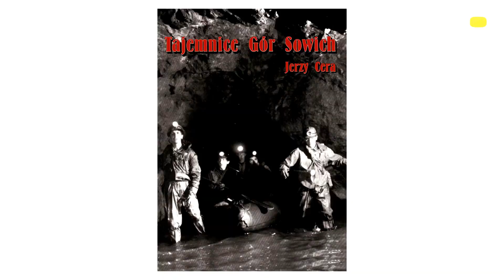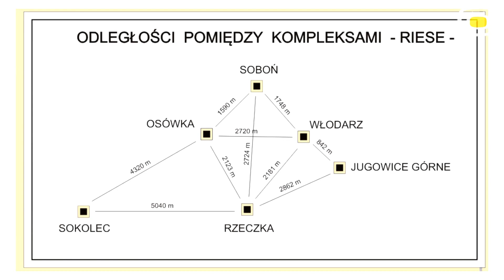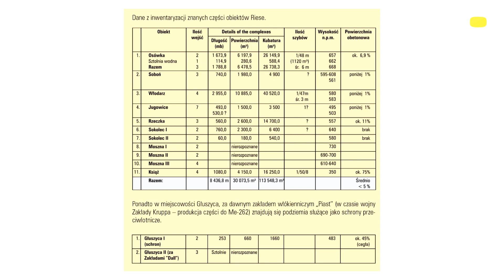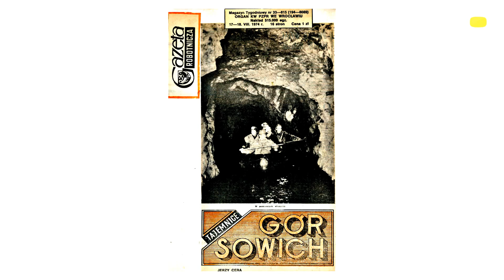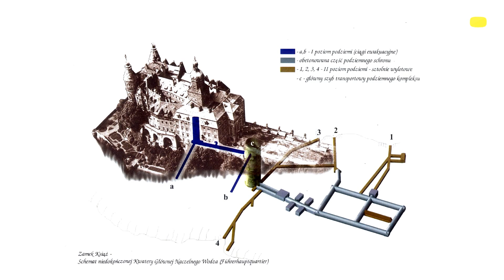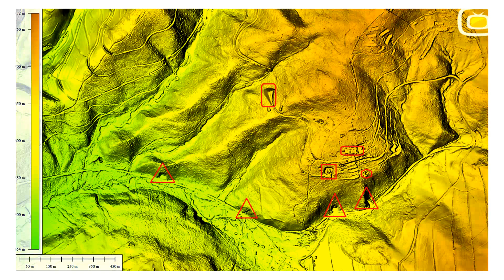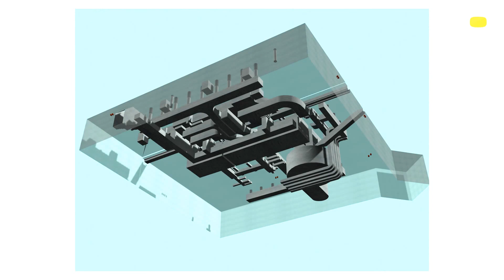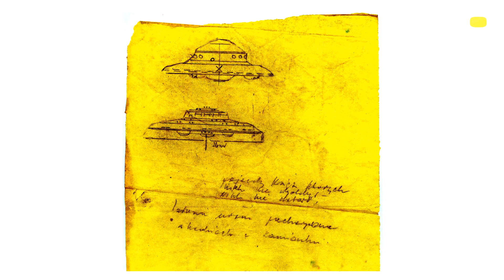Jerzy Cera - Co ukryto w podziemnych kompleksach OLBRZYMA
Co naprawdę naziści robili w Górach Sowich? Czy ma to związek z bronią atomową? Zapraszamy na spotkanie z nestorem poszukiwań w „Riese”.